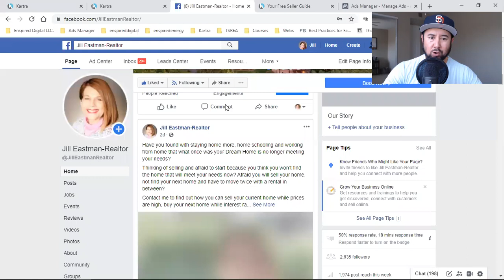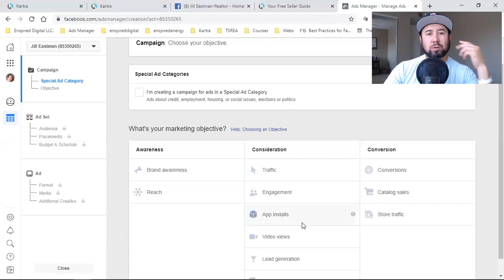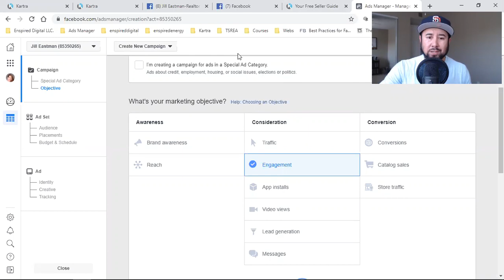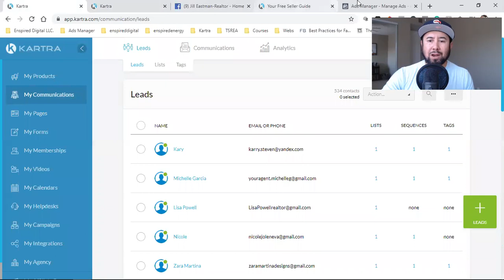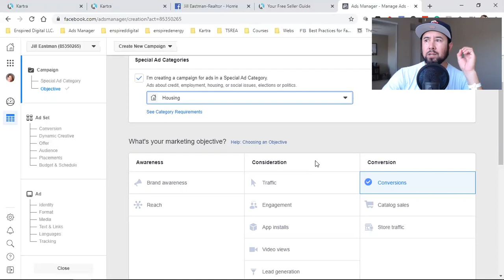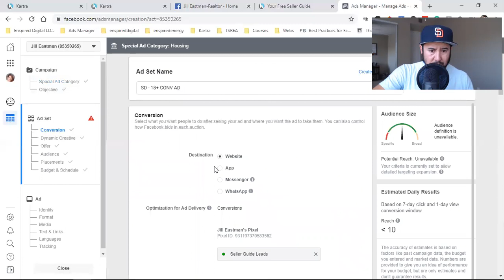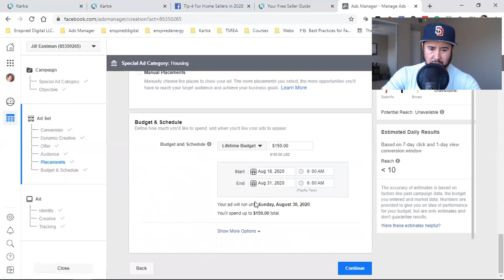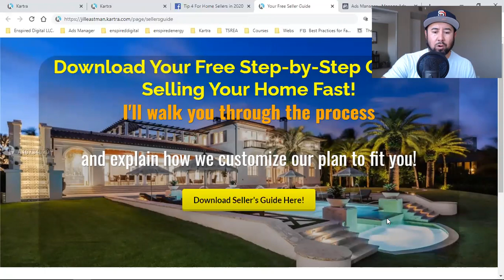HOW TO RUN FACEBOOK CONVERSION ADS (TO CAPTURE LEADS)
If your #1 objective is to capture leads, Facebook Conversion Ads are your best bet! After speaking to countless business owners since 2016,  the reason why 99% don't succeed with Facebook advertising is that they choose the wrong objective from the start. In this video, I'm taking you step by step on how to run the most effective Facebook ad, conversions - David Cantero